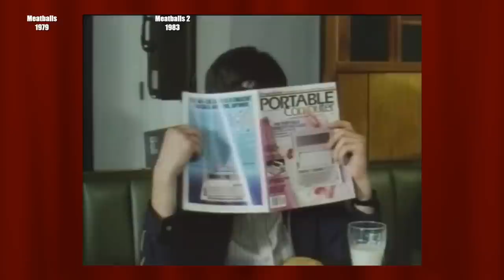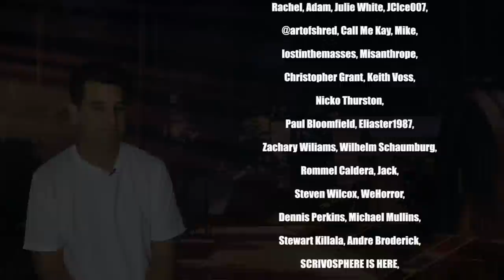Comedy Timelines Episode 11 : Meatballs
Join me as i check out the Meatballs series and see if they have any sort of timeline or continuity.